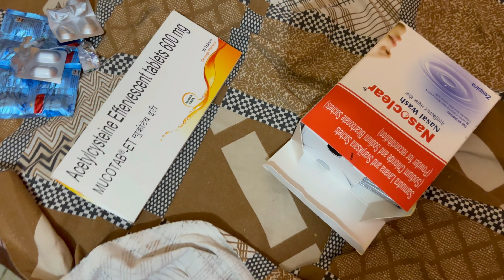Aaj Bahut Jada Shopping Ho Gai / Daily Vlogs